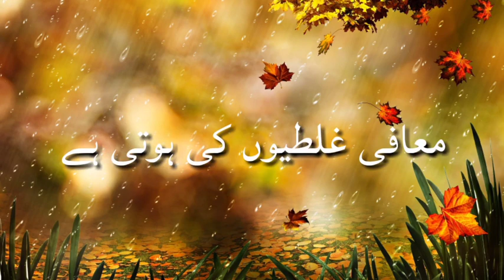Murshid poetry what's app status 💞